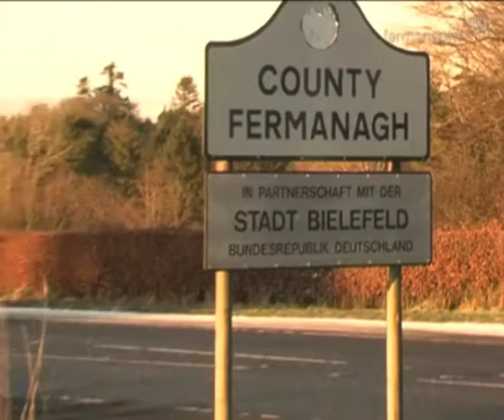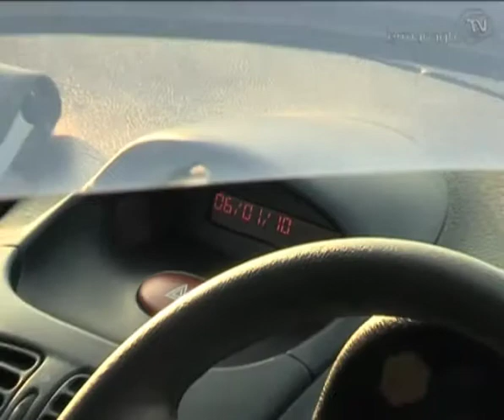Snow Danger - Fermanagh TV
With Christmas over and January upon us the festive chill is still being felt throughout many places in fermanagh.

Niall Mc Cracken and Aislinn Hagan report;